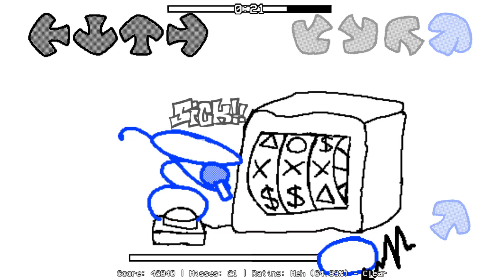Gamblecore FNF but I suck at it